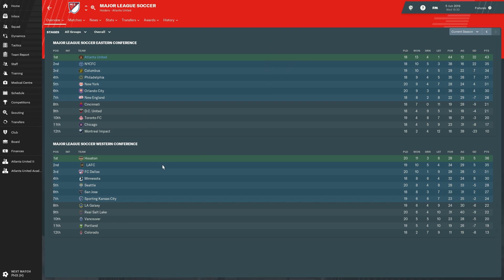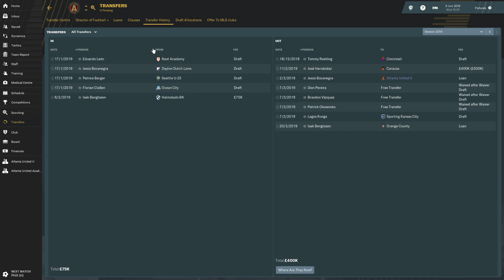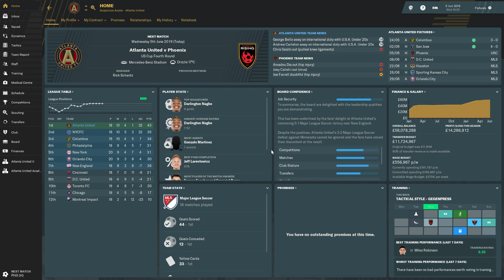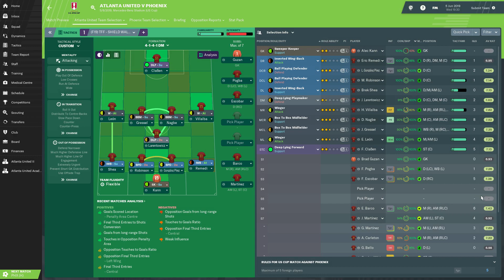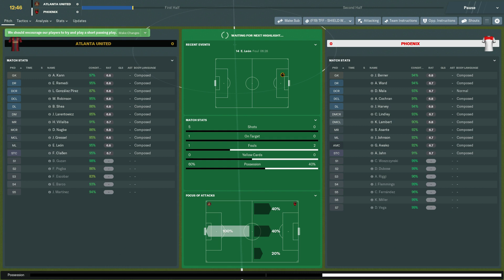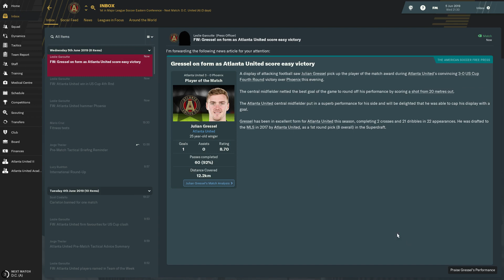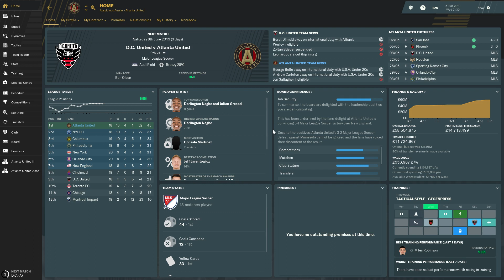Football Manager 2019 | Atlanta United - Episode 15 (RISE OF THE PHOENIX?)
My newest series will be with Atlanta United in the MLS. I have been following Atlanta in real life and have been thoroughly impressed with the way they play as well as their incredible fan support! I have always enjoyed an MLS series here on the channel and I'm sure this will be no different. We start with an amazing squad and are expected to essentially win everything from the get go. Can I accomplish those goals and build a new dynasty? Or will I fail and get sacked... Only time will tell.